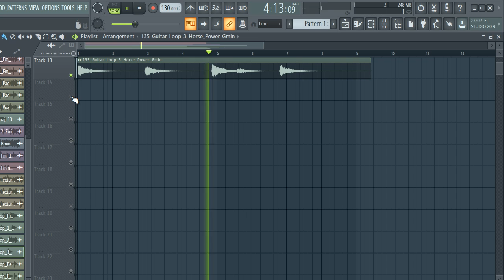FREE SPANISH GUITAR LOOP KIT / ROYALTY FREE SAMPLE PACK - "VOL.46" [13 Samples]